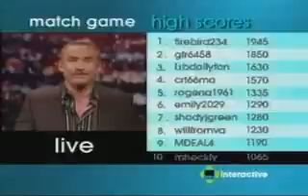Match Game '75: Pt. 4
Here's The Final Part Of Match Game '75.